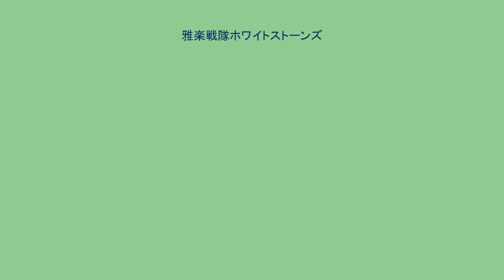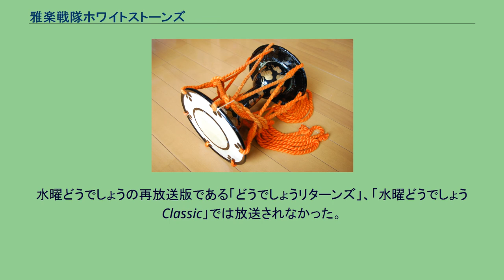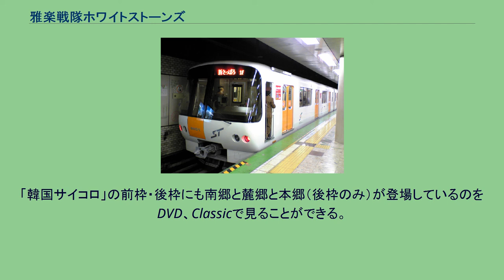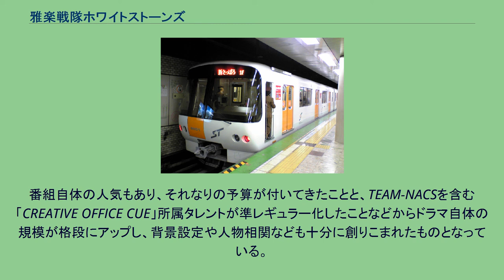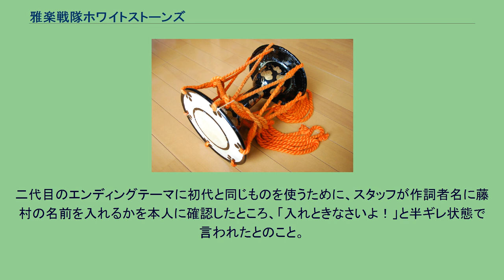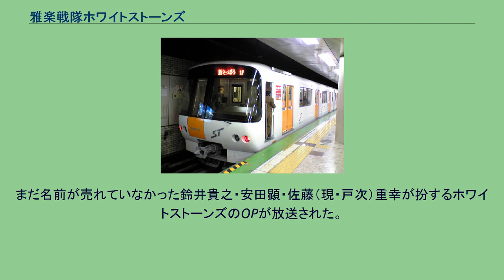雅楽戦隊ホワイトストーンズ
雅楽戦隊ホワイトストーンズ（ががくせんたいホワイトストーンズ）は、北海道テレビ放送 （HTB）制作のヒーローものの特撮テレビドラマシリーズ。
「ローカルヒーロー」の先駆けでもある。
主な移動手段である地下鉄東西線。
主役の南郷進（なんごうすすむ）を演じる鈴井貴之が企画・脚本も手掛ける。
鈴井の意向により小ネタやギャグ、パロディがふんだんに盛り込まれている。
演じ方は、とにかく「芝居がデカい・濃い」ことが大前提になる。
これがホワイトストーンズ及び鈴井のアイデンティティであり、シリーズに長く引き継がれている。
北海道札幌市の白石区をこよなく愛し、白石区“だけ”の平和を守るために、日夜働き続ける三人の白き戦士の物語である。
南郷進・本郷隆・北郷誠の三人の青年が悪と対決するとき、雅楽の音色と共に白き戦士「ホワイトストーンズ」へと「変化」（へんげ）をするのである。
移動は主に、札幌市営地下鉄東西線で行う。
他の移動手段は、「白石号」や「ホワイチャリー18インチGT3WD」などの自転車、または徒歩。
本郷が、怪人が出現した現場にタクシーで向かい、「上様」で領収書を取ったこともある。
基本は公共交通機関であるため、次の目的地に向かうことになった際に、バスの時間を気にする場面もある。
また、変身していても、解除せず、そのままの格好で乗車する。
白石区以外の区に出ようとすると、壁に跳ね返されるように拒絶される。
モザイク・どうでしょう版では、安田演じる本郷隆は鼓を持っていた 1995年HTB製作の深夜番組『モザイクな夜V3』で放送されたコントもしくはドラマ。
ホワイトストーンズの戦闘服は白い忍者服で、頭だけは全身タイツの帽子を着用、冬は各々の名前入りニット帽だった。
三人が持っている楽器は、本郷が鼓、南郷が三味線、北郷は尺八。
ただし、南郷は変身時の台詞で「三味線」ではなく「笙」と言っている。
これらの楽器は、変化後は雅楽器演奏により超音波を発して怪人を破壊する。
しかしその演奏はただ楽器を鳴らすだけで、リズムは沖縄音楽風である上、鼓に至っては鳴らせていない。
オープニングでは、南郷がバイクに乗りその横を本郷と北郷が走っているシーンがある。
また、三人が立つ位置も画面に向かって、左から本郷、南郷、北郷の順で後の「ドラバラ版」とは異なっている。
又、本郷と北郷の役回りが「ドラバラ版」とは逆になっている。
『雅楽戦隊ホワイトストーンズ』、『帰ってきた雅楽戦隊ホワイトストーンズ』、『雅楽戦隊ホワイトストーンズ・ゼータ』の3シリーズがある。
『モザイクな夜』終了後、『水曜どうでしょう』でも『雅楽戦隊ホワイトストーンズR』として放送された。
どうでしょう版には大泉洋が、田中邦衛のものまねキャラ「麓郷」として出演している。
この役名は、北の国からの舞台になった富良野市の地名「麓郷」が元になっている。
水曜どうでしょうの再放送版である「どうでしょうリターンズ」、「水曜どうでしょうClassic」では放送されなかった。
「韓国サイコロ」の前枠・後枠にも南郷と麓郷と本郷（後枠のみ）が登場しているのをDVD、Classicで見ることができる。
また、『ドラバラ鈴井の巣』DVD「雅楽戦隊ホワイトストーンズ～雅やかな愛の戦士たち～」のシークレット映像にダイジェスト版が収録されている。
非常に低予算だったため、主に鈴井貴之主宰の劇団「OOPARTS」がらみの俳優とHTBの監督、その他スタッフ総出というお手軽キャストで撮影されていた。
そのために合成も非常に安っぽいが、この「チープ感」を逆手に取り、シリーズのアイデンティティの一つとして、予算や規模が大幅にスケールアップした2代目にも引き継いでいる。
シンガーソングライターの堂島孝平がゲスト出演したこともあり、番組内で北の国からの黒板純に扮し田中邦衛の物真似を披露した。
など 2002年 - 2003年、HTB制作の深夜番組『ドラバラ鈴井の巣』で放送されたテレビドラマ。
番組自体の人気もあり、それなりの予算が付いてきたことと、TEAM-NACSを含む「CREATIVE OFFICE CUE」所属タレントが準レギュラー化したことなどからドラマ自体の規模が格段にアップし、背景設定や人物相関...